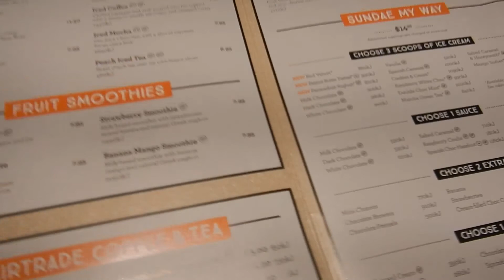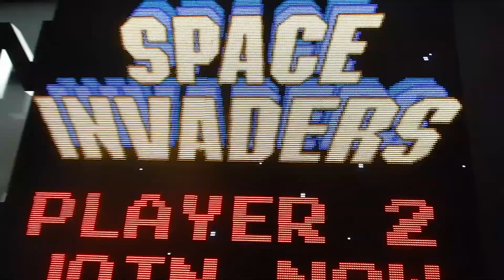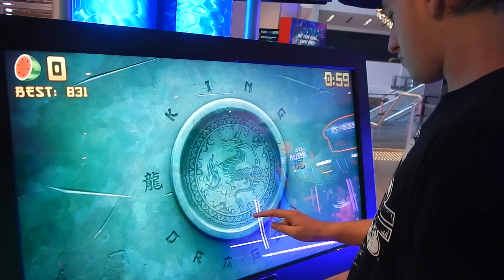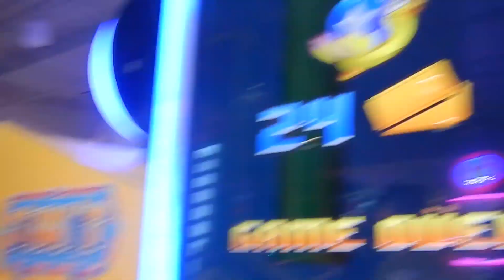LFonTV Vlog: Playtime Edition | Season 3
I'm at a new arcade called PlayTime at Chermside with my sister
VLOG Question: What's your favourite video game?
Answer in the comments below